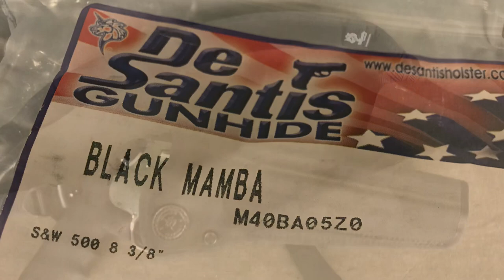DeSantis Black Mamba S&W 500 Magnum Holster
DeSantis Gunhide Black Mamba hunting holster for the 8 3/8" Smith & Wesson 500 Magnum.  Made to be used with a belt.  Purchased from Midway USA.